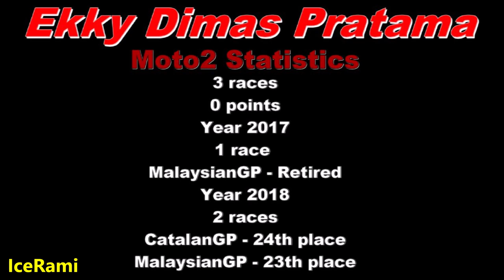Dimas Ekky Pratama | IDEMITSU Honda Team Asia | Moto2 2019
My information video about MotoGP Indonesian rider Pratama
Livery 2019 / Helmet 2019 / Info about Dimas Ekky Pratama
TV replay at Losail circuit in QATAR 2019 !

BIG THANKS for 86ayayay (livery by him)

FREE Music:
Virtual Light / Houses of Heaven (Free music by youtube)